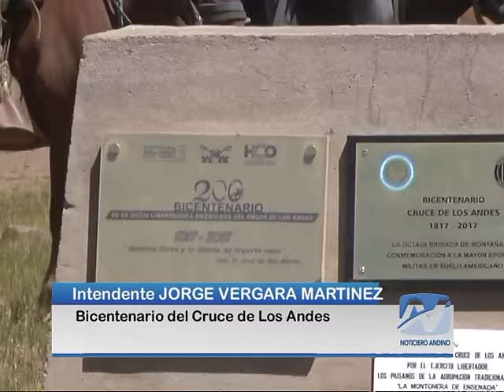VERGARA MARTINEZ BICENTENARIO CRUCE DE LOS ANDES